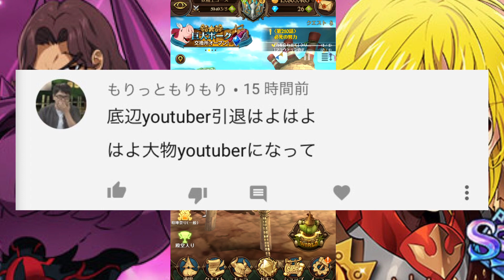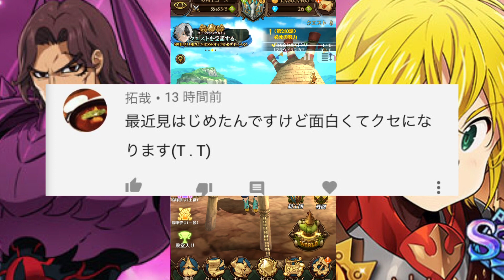【グラクロ】【PVP】ダイヤ無いから闘級１０．８万で無双してきた！驚異の勝率１００％！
いつもの通りコメントありがとう！

デリエリ使ってゴメン！

おすすめパーティー教えてちょ